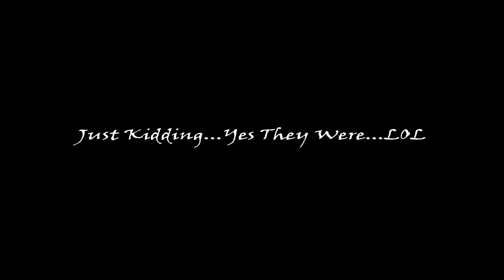Red Dead Online | The Adventures Of Big Tex & Blondie | Episode #11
One Man. Two Characters. An Open World Of Possibilities.